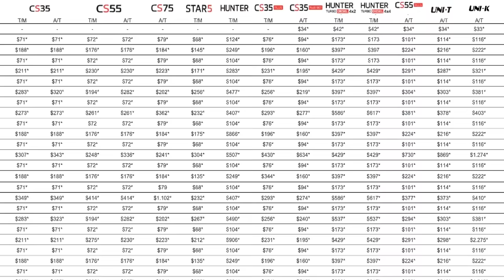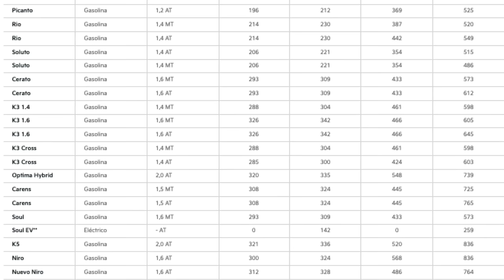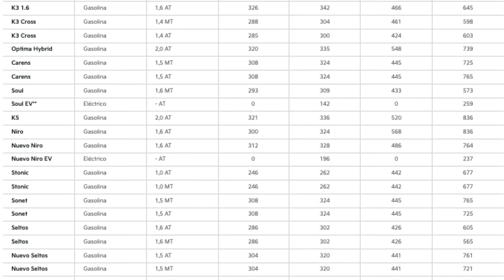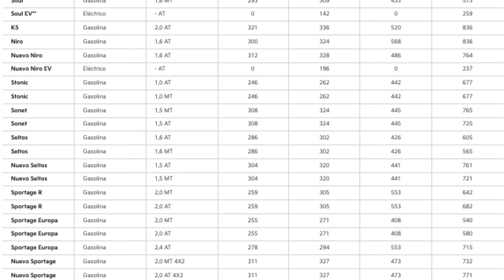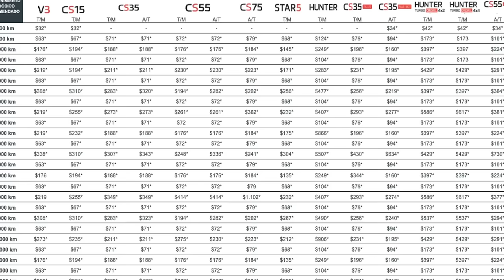TALLER vs Concesionario: ¿Vale la pena PAGAR más por la garantía? 🤔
¿Estás cansado de pagar precios exorbitantes en el concesionario?  ¿Te preguntas si realmente vale la pena mantener la garantía de tu auto? ¡Este video es para ti!

En este análisis a fondo, te mostraremos los pros y los contras de llevar tu vehículo a un taller mecánico de confianza o a un concesionario autorizado.  Compararemos precios, calidad de servicio, y lo más importante, la garantía de tu auto. ️

Comparativa de precios: Te presentaremos un desglose detallado de los costos de las reparaciones más comunes en ambos tipos de talleres. ¡Te sorprenderás de las diferencias!
Calidad del servicio: Analizaremos la experiencia de otros conductores y expertos en mecánica para evaluar la calidad del servicio en talleres y concesionarios. ️
Garantía: Explicaremos en detalle cómo funciona la garantía de fábrica y qué cubre. Además, te diremos si es posible mantener la garantía al realizar reparaciones en un taller externo.
Ventajas y desventajas: Te ayudaremos a tomar una decisión informada al presentarte los pros y los contras de cada opción. ¡Tú decides qué es lo más importante para ti!

Ahorra dinero: Descubre cómo ahorrar en las reparaciones de tu auto sin poner en riesgo la garantía.
Toma decisiones informadas: Conoce todos los factores a considerar antes de elegir dónde llevar tu vehículo.
Protege tu inversión: Aprende cómo cuidar tu auto y mantenerlo en óptimas condiciones.
No te pierdas este video si quieres:

Ahorrar dinero en reparaciones
Entender la importancia de la garantía
Conocer las mejores opciones para tu vehículo